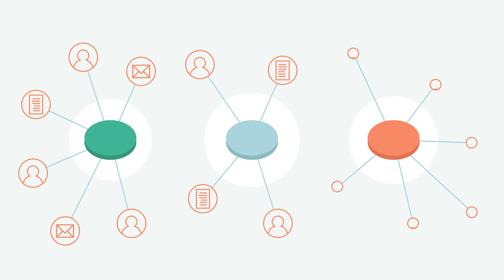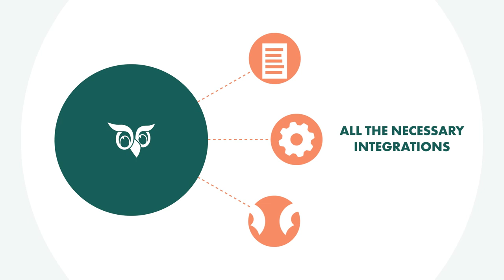SuperOffice CRM – Helping you turn relationships into revenue.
SuperOffice CRM is a cloud-based platform that helps you grow your business by turning your relationships into revenue.

SuperOffice CRM unites Sales, Marketing and Customer Service into one solution, where everybody is connected, informed and empowered to do their best.

SuperOffice has 30+ years of experience in helping more than +6,000 companies to successfully implement and get the most value out of their SuperOffice CRM solution.